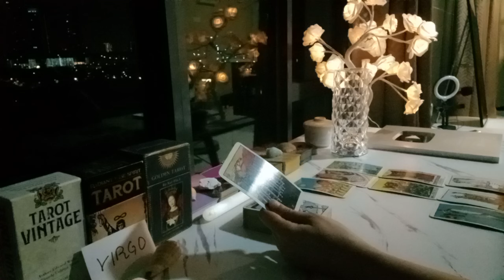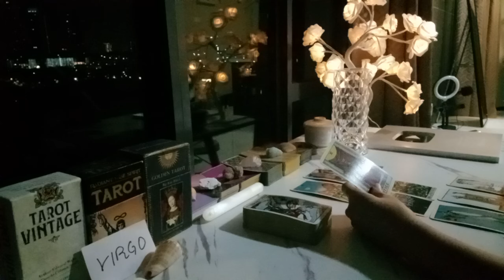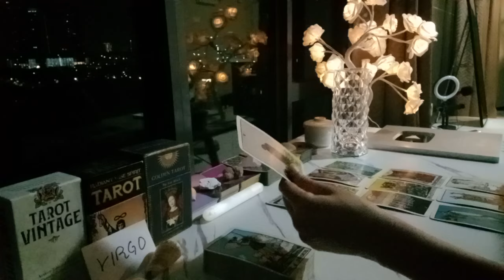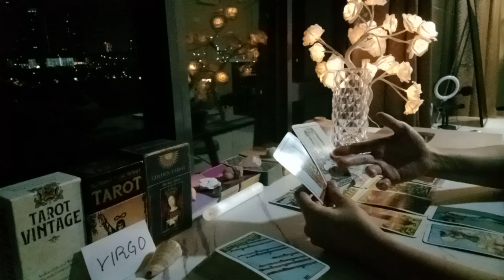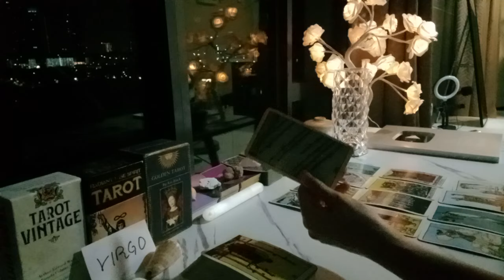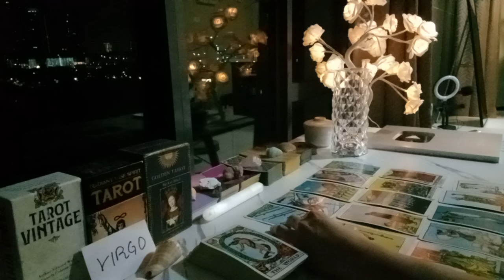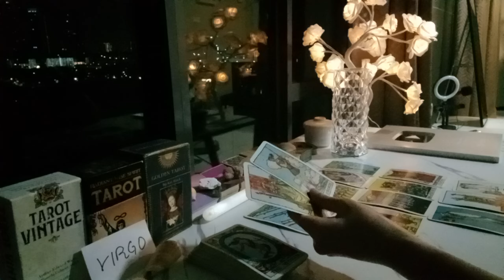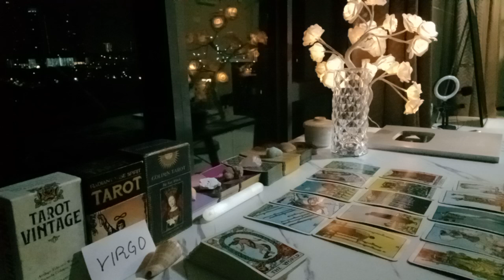VIRGO 🤫 THEY'RE SECRETLY HIDING THE FACT THAT....💜 NOVEMBER 2024 TAROT TODAY LOVE ZODIAC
Virgo 💫 Tarot Card Reading horoscope zodiac sign today new latest love money

🔮 BOOK ME FOR A PRIVATE PERSONAL TAROT READING:

1 question - USD 35 (5 minutes)
2 questions - USD 60 (10 minutes)
3 questions - USD 85 (15 minutes)
4 questions - USD 120 (20 minutes)
5 questions - USD 150 (25 minutes)

2) Your name and horoscope (your person's name and sign as well if you are comfortable, else it is optional).
3) I will meditate and set intentions with your picture and/or name prior to reading.
4) I will record a video of your reading.
5) Once done, you will receive a private link to your video.

OPTION 2:

30 minutes reading via Whatssap video call for USD 200.

 🌎 Chelsea Vlogs

Much love ❤️
Chelsea